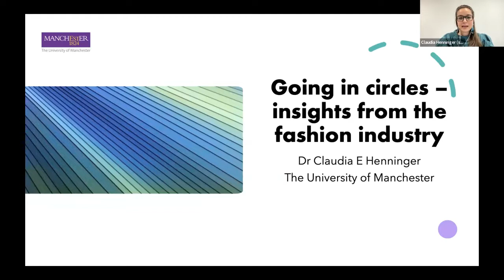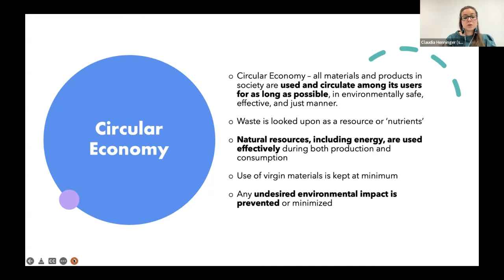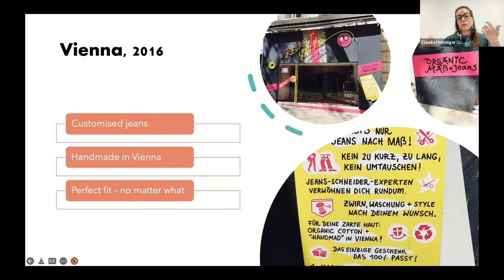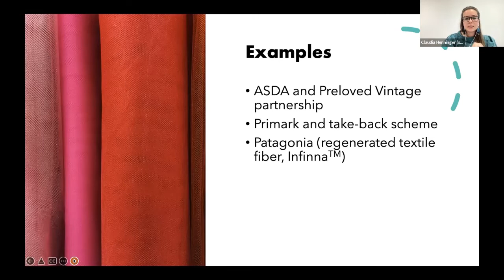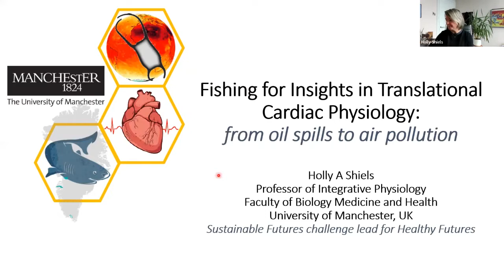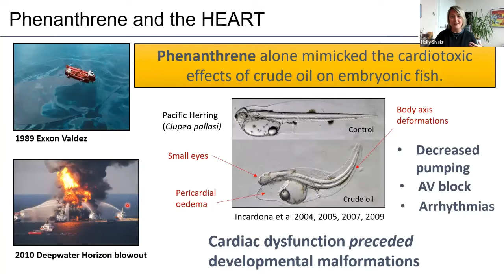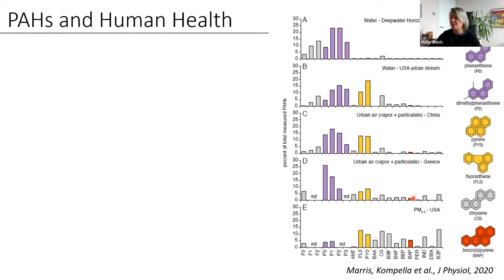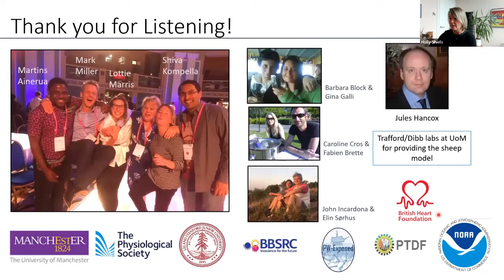Sustainable Futures Seminar Series with Dr Claudia Henninger and Professor Holly Shiels